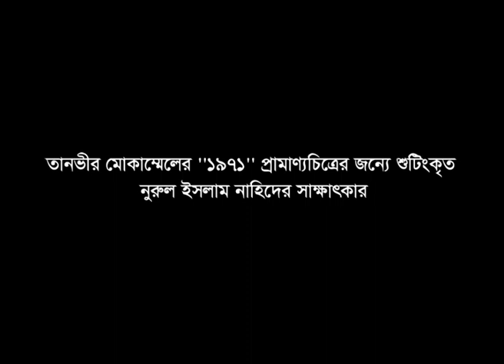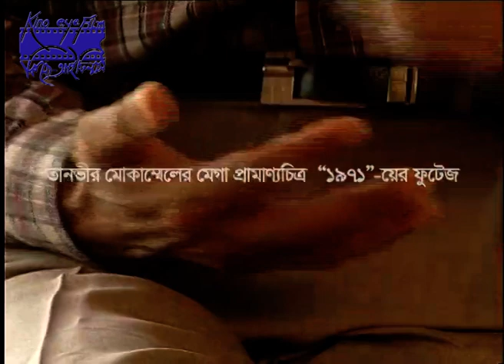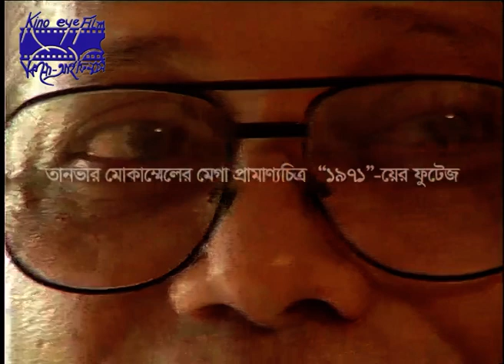Interview of Nurul Islam Nahid shot for Tanvir Mokammel's mega-documentary film “1971”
In 1971 Nurul Islam Nahid was a leader of leftist Bangladesh Students Union. In this video Nurul Islam Nahid recounts his days of 1971.